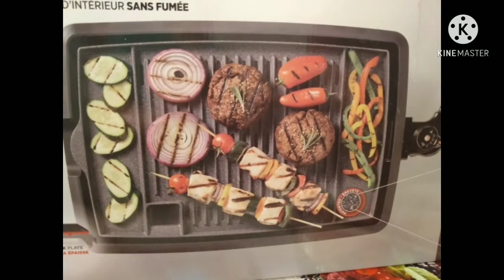maki uso#buhay Canada UNBOXING STARFRIT ELECTRIC Rock Grill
We long to have a electric bbq grill so that winter time we can do bbq inside our home.
We are grateful to have one..